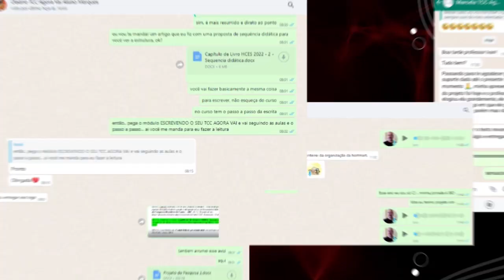TRANQUEI a faculdade POR CAUSA DO TCC!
Descubra por que tranquei a faculdade por causa do TCC e as lições que aprendi com essa experiência. Se você está passando por desafios acadêmicos ou simplesmente quer entender mais sobre a jornada universitária, este vídeo é para você. Acompanhe-me e saiba mais! 🎓✨

Trancar a faculdade por causa do TCC é uma decisão que muitos estudantes enfrentam. Neste vídeo, compartilho minha experiência e os motivos que me levaram a tomar essa decisão. Além disso, destaco a importância do TCC como um trabalho de conclusão de curso que avalia a capacidade do aluno de ler e escrever. Abordo também a possibilidade de transformar o estágio em um TCC, usando as vivências e observações feitas durante o período de estágio. Se você tem dificuldades com a escrita acadêmica, apresento recursos e dicas para superar esses desafios, incluindo uma playlist especializada em citações e escrita acadêmica. E para aqueles que buscam um suporte mais direcionado, apresento a plataforma 'TCC Agora', que oferece um método comprovado para produzir o TCC em apenas oito módulos, com suporte personalizado e muitos outros benefícios. Não deixe o TCC ser um obstáculo em sua jornada acadêmica. Vamos juntos nessa! 🎓✨